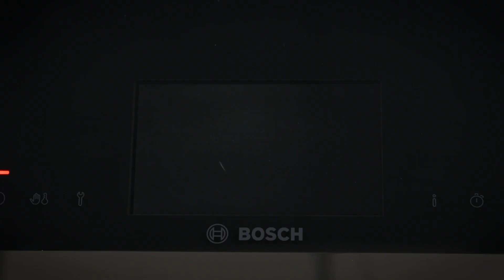Polentaschnitten mit mediterranem Gemüse | XXXLutz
Polentaschnitten mit mediterranem Gemüse: Kulinarischer Kurzurlaub am Meer

Ihr braucht eine Pause vom Alltag, aber es fehlt die Zeit für Erholungsferien in einem fremden Land? Mit diesem Polentaschnitten-Rezept begebt ihr euch auf eine aromatische Entdeckungstour in den eigenen vier Wänden. Die Küche aus dem Mittelmeerraum umgibt stets ein besonderes Flair, das an Sonne und Strand erinnert. Die Kochwelt überrascht immer wieder aufs Neue und vereint zugleich die unterschiedlichsten Geschmäcker. Die Polentaschnitten mit Gemüse hauchen Traumziel-Ambiente in euer Zuhause: Hier geht’s zur Anleitung samt Zutatenliste von Bernhard Reiser

Zu den typischen Lebensmittel-Basics dieses Kochstils zählen Olivenöl, Tomaten sowie Auberginen. Der Küchenchef ergänzt die Polentaschnitten mit Zucchini und zaubert auf die Weise eine vorzügliche Beilage. Der passende Partner ist die Polenta. Der Maisgrieß lässt sich hervorragend mit Gemüsebrühe und Oregano zubereiten. In Dreiecken geschnitten, dazu mit Öl goldbraun angebraten, sieht der feste Brei fein aus. Reisers Tipp: Die Polenta in einer Grillpfanne anbraten, um dadurch die appetitlichen Grillstreifen zu erhalten – Polentaschnitten selber machen gelingt so ganz leicht.

Zum absoluten Gaumenschmaus werden die Polentaschnitten durch Rosmarin. Das hocharomatische, ein wenig bitter schmeckende Gewürz eignet sich ideal für mediterrane Speisen. Zusätzliches Plus: Rosmarin wurde 2011 dank seiner beruhigenden und entspannenden Wirkung zur Heilpflanze des Jahres gekürt. Das Brautkraut ist das perfekte i-Tüpfelchen und spielt hier die Rolle als Braut, die sich definitiv traut!

Die Polentaschnitten sind ein schnelles und einfaches Gericht, das nicht nur die gastronomische Reiselust weckt. Dabei lässt es vegetarische sowie vegane Herzen höher schlagen. Reiser kreiert vielfältige, aus verschiedenen Ländern stammende Spezialitäten. Vielleicht geht es demnächst Richtung Orient mit dem Curryreis mit Hähnchen oder doch lieber in nordafrikanische Gebiete mit dem Sommer-Couscous-Salat? von tollen Ideen inspirieren.

Das zugehörige Equipment wie die Auflaufform, Grillpfanne oder ein hübsches Porzellanservice findet ihr im XXXLutz Online Shop.